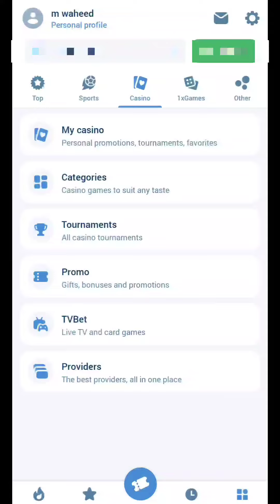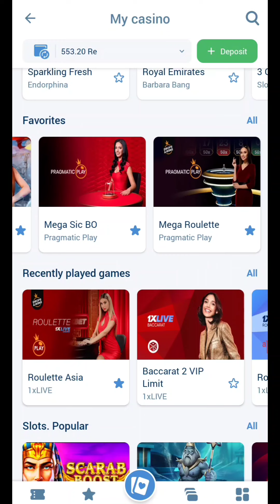1xbet online casino games snacks and Ladders #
For any information plz contact in my telegram id
This game name ...snacks and ladders